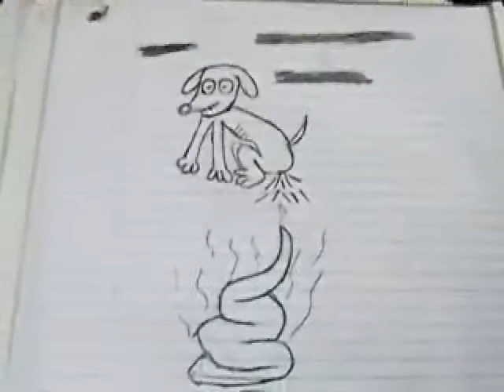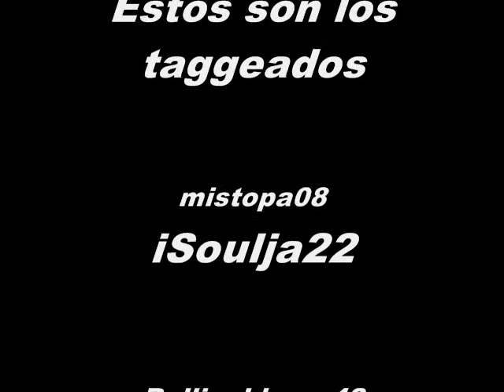3 virtudes y 3 defectos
Esta es una respuesta para Octajuan 3 virtudes y 3 defectos